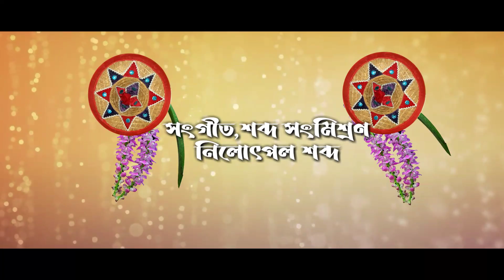Barire Paleng By Ritul Nishan || New Assamese Song 2021 (Official)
Song - বাৰীৰে পালেং
Singer- Ritul Nishan
Lyrics/tune- Sushil
Co Singer- Bhagyashree Roy
Music/Mix/Mastering- Nilutpal Xobdo
GFX- Parth jit Hira
Lyrical video- Thusar Gohain
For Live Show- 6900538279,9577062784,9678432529